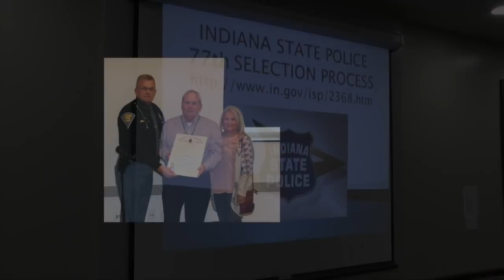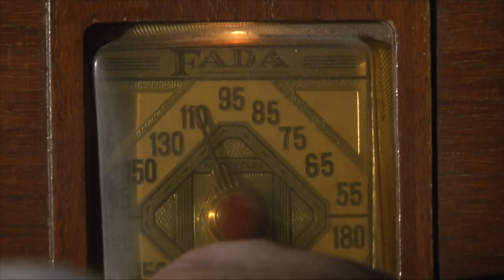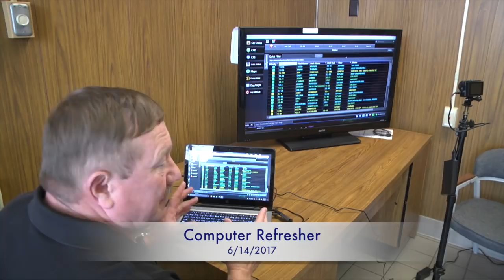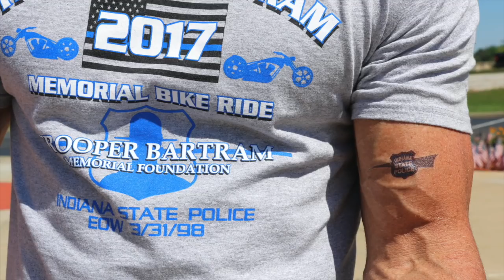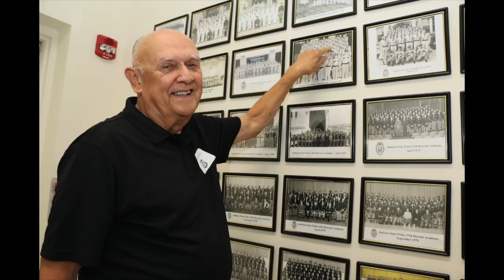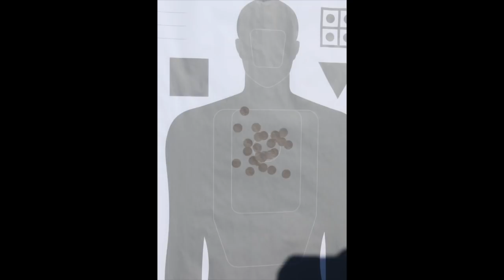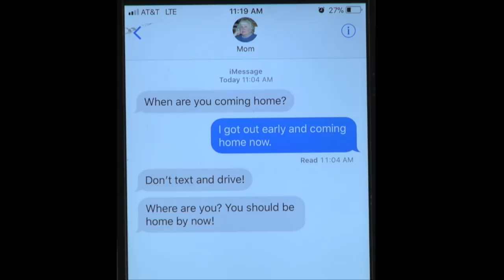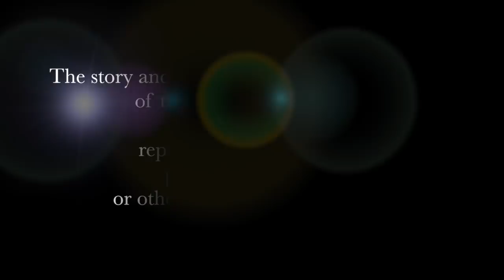Indiana State Police - 2017 Year In Review